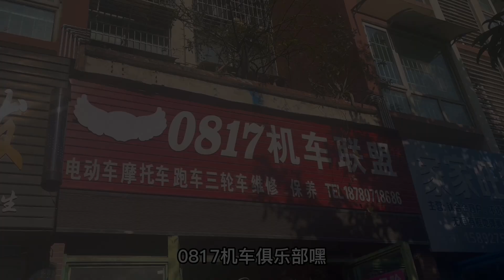川崎X300出山了，准备把摩托车挂到坦克300后面，超宽太多能行不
本期：川崎X300出山了，准备把摩托车挂到坦克300后面，超宽太多能行不